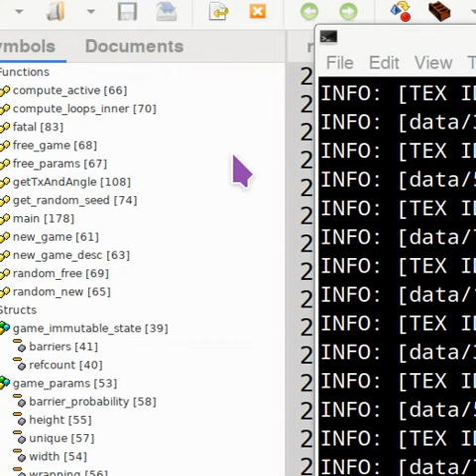net puzzle with raylib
adding a simple thing like animating tile moves can make quite a difference...!